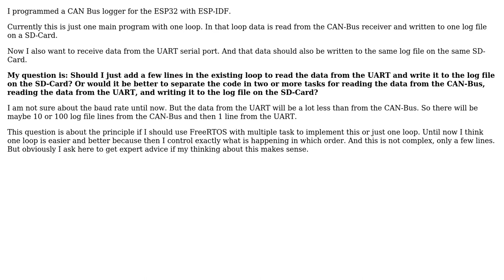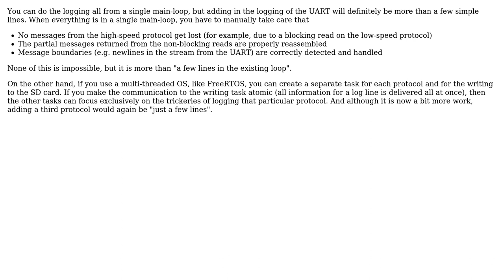Software Engineering: One loop or MultiTasking with FreeRTOS in ESP32 project?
With thanks & praise to God, and with thanks to the many people who have made this project possible! | Content (except music & images) licensed under CC BY-SA | Music | Images & others | With thanks to user Edgar user Bart van Ingen Schenau and the Stack Exchange Network Trademarks are property of their respective owners. You are responsible for your own actions.